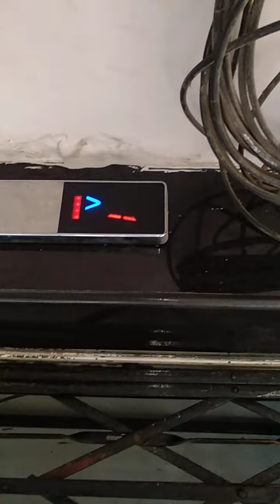What happened with South Indian puppies?